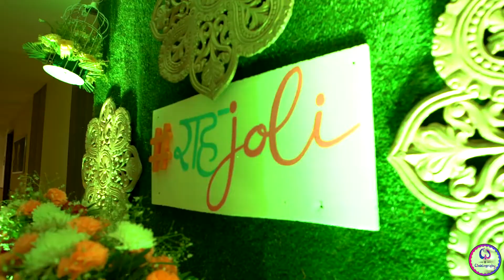Rahul & Sanjoli - Wedding Teaser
Laughter is the most essential ingredient to make a beautiful marriage ❤️ Dancing their way to the carnival they rocked it completely.